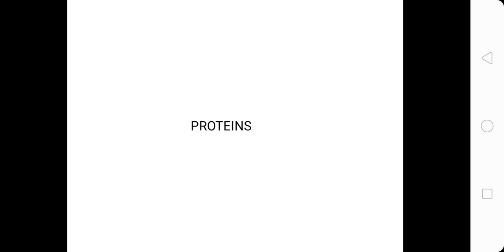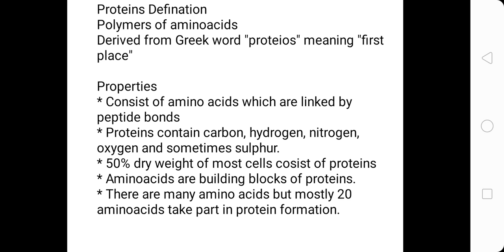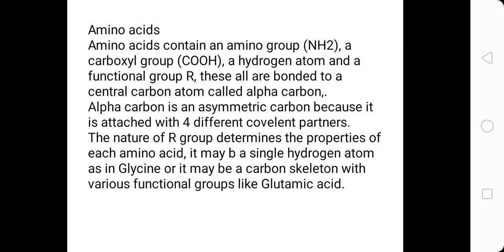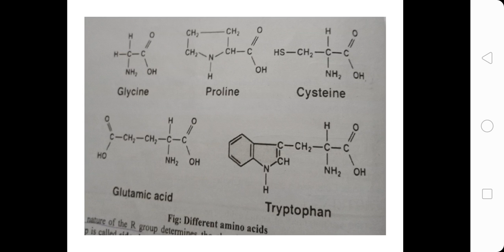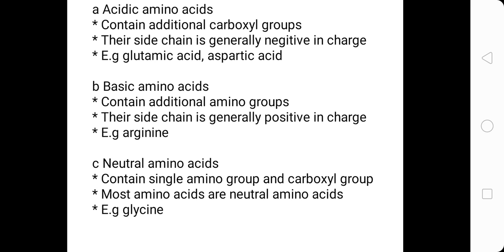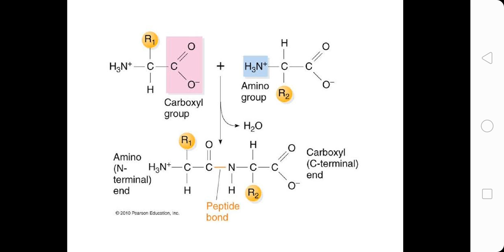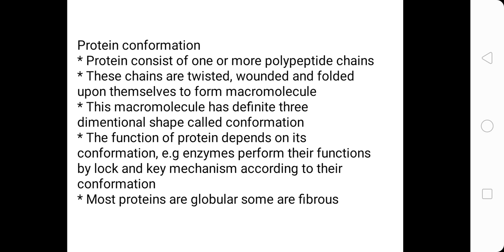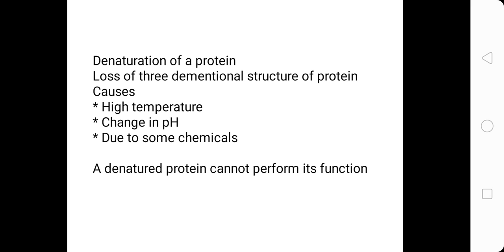Botany Paper C (BSc. 4th Year lecture 08)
Muhammad Asim Sultan
(lecturer in Botany)